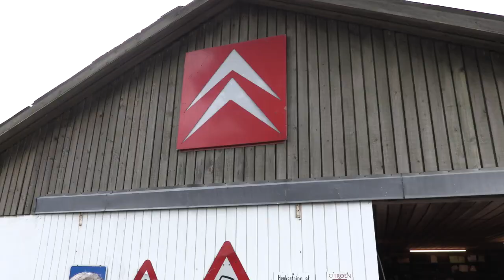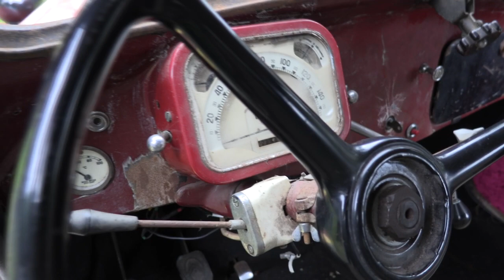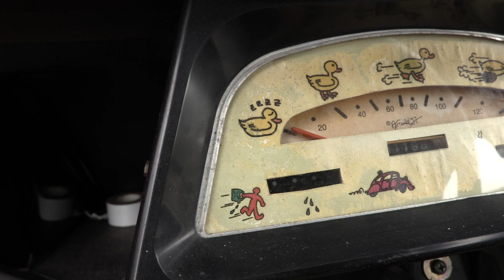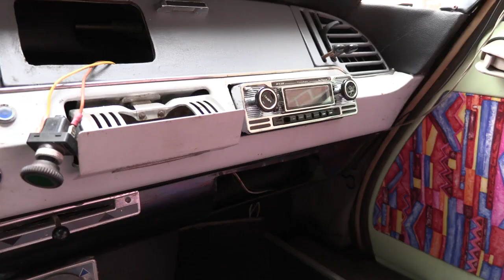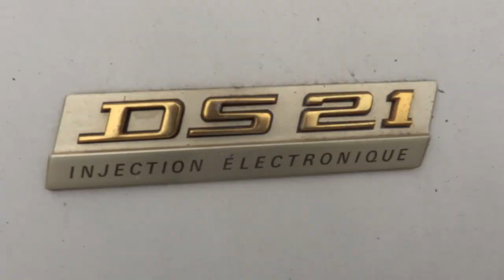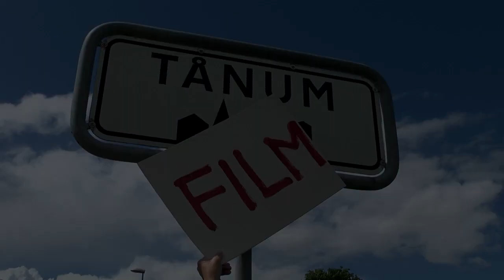Èn mand og mange veteranbiler - på besøg hos Jørgen Ebbe Kjeldgaard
Jørgen Ebbe Kjeldgaard har veteranbiler på en anden måde end flertallet. Han mener at hans Citroën'er skal bruges, og at de ikke behøver at fremstå som fabriksnye.